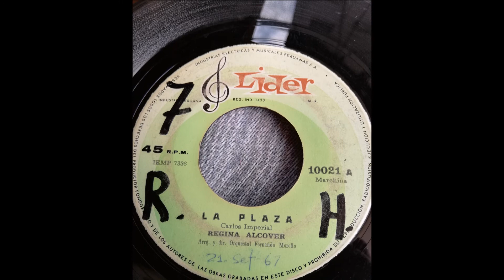REGINA ALCOVER == LA PLAZA (1967)